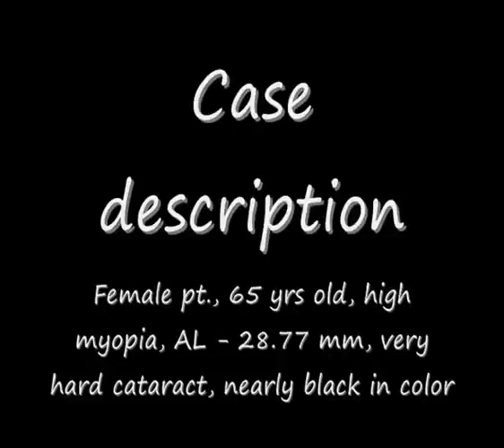Phaco of 'russian' rock hard nearly black cataract in high myopic eye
Inspired by beautiful film by Dr. Kiranjit Singh, a video film is presented where rock hard russian cataract in high myopic eye is emulsified by using low parameters in a peristaltic phaco machine. After operation on 1st day patient had some descemete striaes at the incision site, which cleared after 2 days. Patient was discharged with uncorrected 6/12 vision.